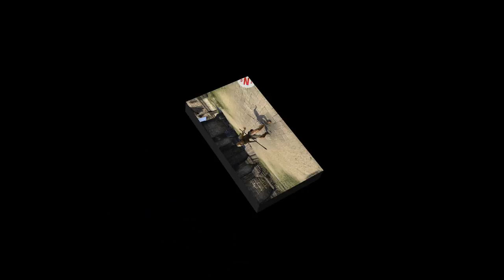Elder Scrolls Online Sunday Random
Hi all. And welcome to Elder Scrolls Online or ESO in short. This is going to be a long video to day cause i wanted you to really see waht this game looks like from me. And i want you to dicide is this could be a good Let's play siries? And do Enjoy. As i enjoyed makin this.